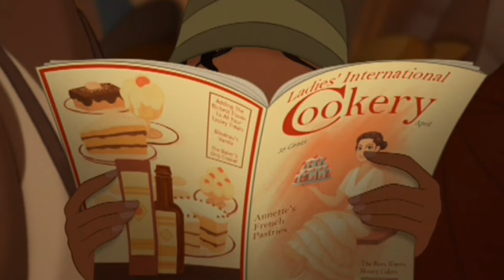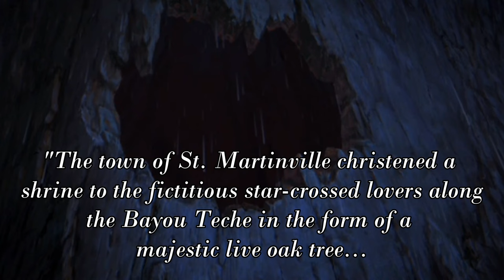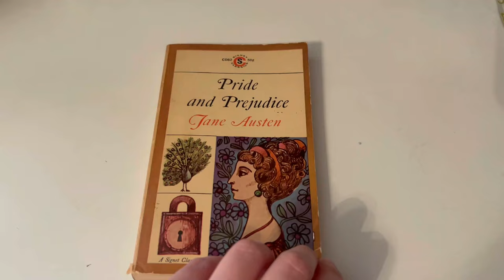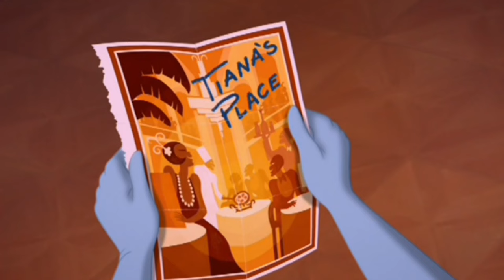Louisiana Culture and Dissonant Messaging in The Princess and the Frog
Just in time for Mardi Gras! This movie is really endearing, but it's not the best representation of Louisiana Culture.

A Cajun Myth, An Oak Tree, and A Search for Meaning